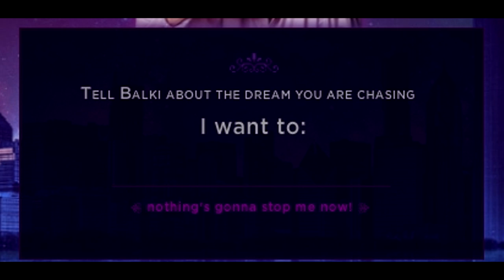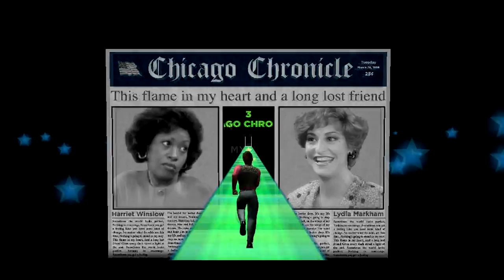I'M BACK! & Nothing's Gonna Stop Me Now!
HELLO! I am back!
Real life has taken over recently and it had to take priority over my digital life. Please bear with me, there will be a lot of new content coming in 2014 as well as new series ideas that I am trying out. Thanks for your ongoing support!
Also, look below at the following links etc, the fanpages are very well run by some excellent people!

Stuff to do with me that you might find interesting!

BM HEARTLESS
LONDON
WC1N 3XX